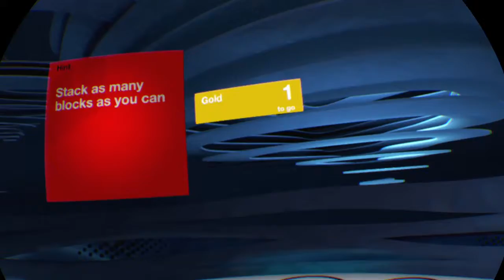Tumble VR_20180708172342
Tumble VR Announce Trailer